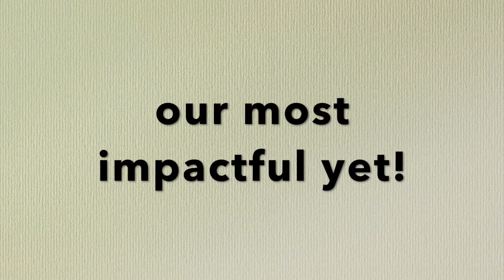2021 Declaration Statement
As we enter into the new year, we are recommitting our organization to have a deep impact in our community.